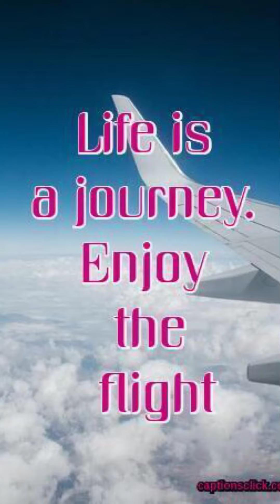Departure from JFK - Boeing 777-200ER (Full Take Off)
Trip to Colombia from JFK connecting through Miami